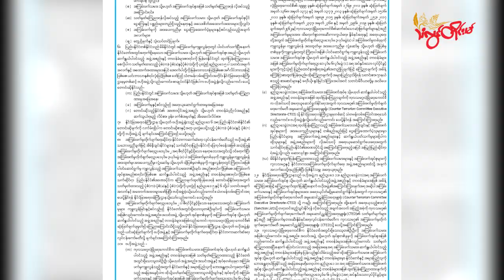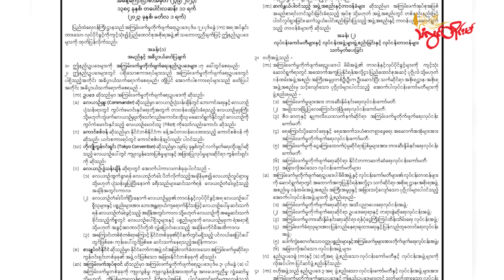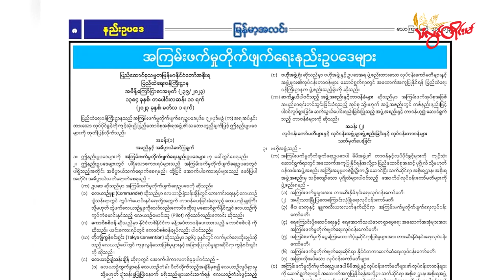Mon Tv ||- ကုပွပကီုပရာပ်တံဂှ်တုဲ သွက်ဂွံပလံၚ်ဇရေၚ်ကုလသမဂ္ဂဂှ် ကံၚ်ဇြဳပၞာန် လလောၚ်ပ္တိတ်နဲဥပဒေ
ခၞံပကောံပကေဝ်စရၚ် ကုပွပကီုပရာပ်တံဂှ်တုဲ သွက်ဂွံပလံၚ်ဇရေၚ်ကုလသမဂ္ဂဂှ် ကံၚ်ဇြဳပၞာန် လလောၚ်ပ္တိတ်နဲဥပဒေ

နေဗျဳဒဝ်၊ မာတ်ချ် (၁၂)

သွက်ဂွံပံၚ်တောဲလလောၚ်တြး စရၚ်မၞိဟ်မွဲမွဲ၊ ဂကောံသ္ကအ်မွဲမွဲ၊ ဂကောံဗော်သွး ကေုာံ ညးဒုၚ်တာလျိုၚ်ဂမၠိုၚ် မရီုဗၚ်ကဵုဇြဟတ် မကလိလောန်လဝ် ကုပွပကီုပရာပ်တံ ကရောံလိက်ဗီုပြၚ်မွဲစွံတံဂှ် ခၞံပကောံပကေဝ် တၚ်နၚ်မနွံပၟိက်တံတုဲ ကံၚ်ဇြဳပၞာန် လလောၚ်ပ္တိတ်ကၠုၚ် နဲဥပဒပရေၚ်ဗ္တိုက်သ္အးပွပကီုပရာပ် မသ္ဂောံပလံၚ်ကဵု ကုလသမဂ္ဂတံဂှ်ရ။

ဌာနဝန်ဇၞော်ကာအပ္ဍဲဍုၚ် ကံၚ်ဇြဳပၞာန်ဂှ် ရပ်စပ်အခေါၚ်ကၠောန် မပအပ်ကဵုလဝ် လ္ဂောံကဵုၝောံပိုဒ်ပါ် (က) ၊ ၝောံပိုဒ် ၇၂ သၞောဝ်ဗ္တိုက်သ္အးပွပကီုပရာပ်တံဂှ်တုဲ နကဵုတၚ်တုပ်စိုတ် ဂကောံအလဵုအသဳကၟိန်ဍုၚ်ဂှ် လလောၚ်ပ္တိတ်လဝ် နဲဥပဒေဏံဂှ်ရောၚ် ပ္ဍဲဂိတုမာတ်ချ် (၁၀) တေံ ထ္မံက်ထ္ၜးလဝ် ပ္ဍဲလိက်ပရိုၚ်တြးဝါဒတံရ။